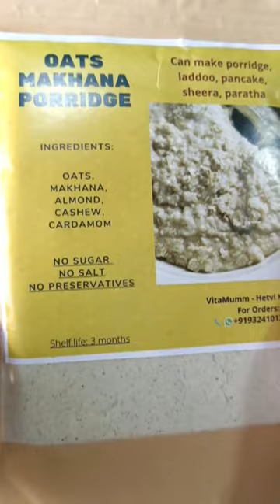SPROUTED JOWAR, OATS & MAKHANA WAFFLE